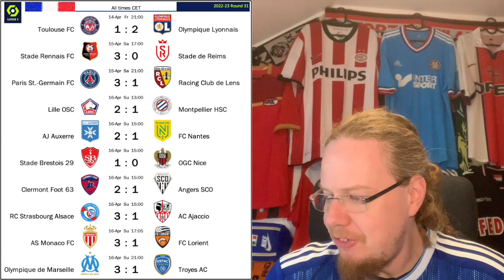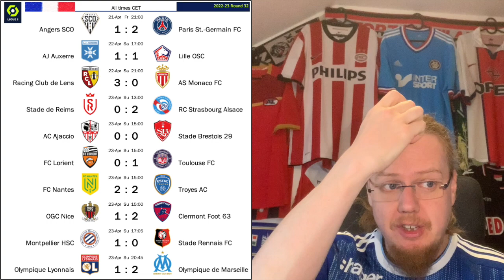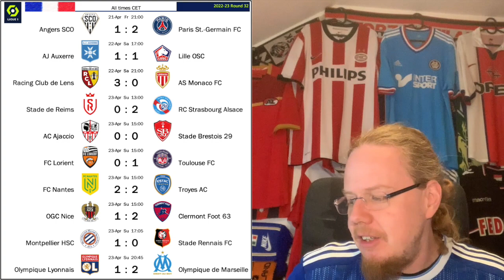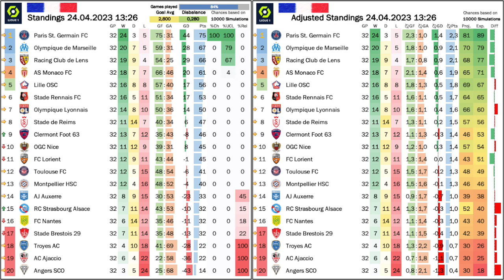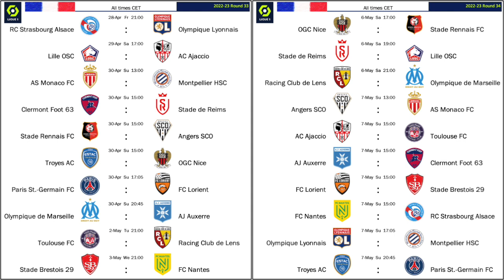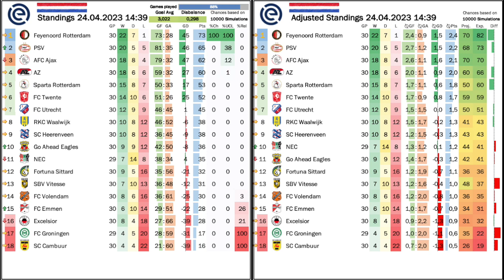PSV Rock Ajax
Ajax not only are going to lose the title to eternal rivals Feyenoord, they may not even make the Champions League qualification as they lose to the other big rival PSV by three goals! In France, PSG more or less secure their title with a win over Lens who themselves keep in the UCL conversation thanks to an impressive win over Monaco. And how about that relegation battle?

00:00 Opening observations
02:43 Eredivisie crack down on thrown objects
04:06 Early red card swings the title race towards PSG
07:49 Lens emphatic over Monaco plus freak OL own goal
11:42 FRA Standings, projection and upcoming games
14:33 Big points for Utrecht over Twente
16:02 High entertainment in Deventer and Enschede plus a scandal in Groningen
18:07 PSV destroy Ajax
20:02 NED Standings, projection and upcoming games